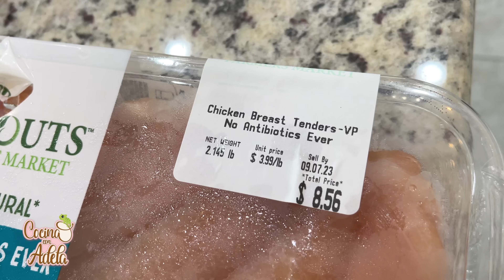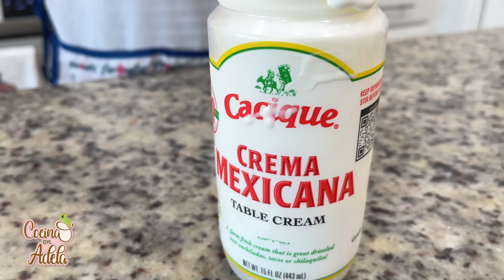Entomatadas de pollo con tortillas de Maseca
Como hacer entomatadas de pollo! Estaremos preparando estas ricas entomatadas rojas de dos maneras fáciles y rápidas. Para ustedes que son nuevos en cocina van a poder preparar estas entomatadas mexicanas usando harina de maíz Maseca. Aun mas facil pueden comprar las tortillas de maíz MISSION el paquete trae 50 tortillas ya hechas.

Espero que no tenga dificultad en prepararlas y espero sus comentarios!

This food video is about: Red chicken entomatadas
Press and Hold the "CC" at the top of the screen for English subtitles. Thank You.

Muchisimas gracias por apoyar mi canal de recetas faciles y rapidas!